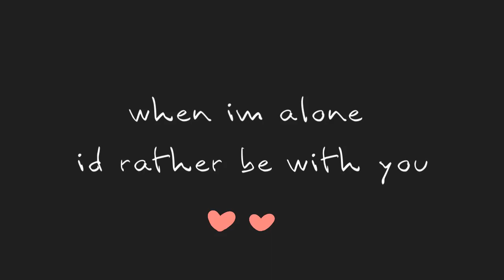her meme // gift for my gf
dESC LATER WHEN YT DOESNT HATE ME FGYUVBHJBC

inspired by pasteruu
original by Baked pototion